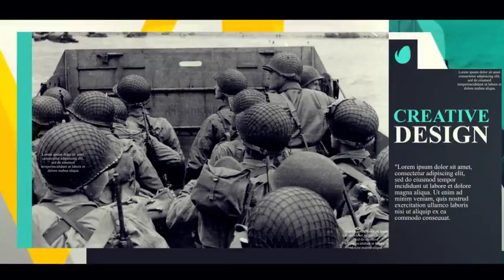▶HISTORY OPENER - AFTER EFFECTS PROJECT FILES - OPENERS - ABSTRACT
- No plugin
- All made in After Effects
- Editable with After Effects  CS6 Above
- 1920×1080 Full HD resolution
- Works with any frame rate
- 22 Placeholders for text
- 08 Placeholders for video or photo
- Duration  0:41
- Easy customization
- Drag and drop your images in
Thanks for purchasing. If you like, please rate me…
Have Fun…